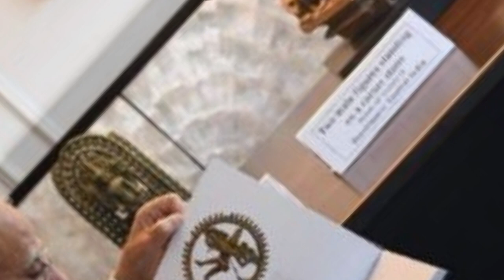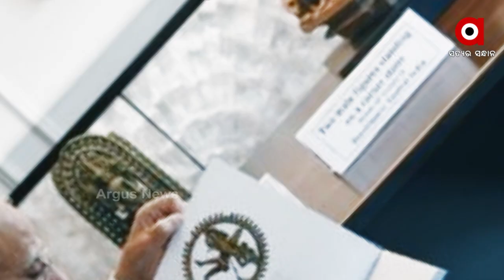ସଫଳ ହେଲା ପ୍ରଧାନମନ୍ତ୍ରୀ ନରେନ୍ଦ୍ର ମୋଦିଙ୍କ ଉଦ୍ୟମ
ଭାରତକୁ ଫେରିଲା ତା’ର ଅମୁଲ୍ୟ ପ୍ରାଚୀନ ସମ୍ପଦ । ସେସବୁ ସମ୍ପଦ ବିଭିନ୍ନ ସମୟରେ ଚୋରୀ ହୋଇ ଚାଲି ଯାଇଥିଲା ଆମେରିକା । ପୂର୍ବ ପ୍ରତିଶ୍ରୁତି ଅନୁସାରେ ଏବେ ଆମେରିକା ଭାରତକୁ ଫେରାଇଛି ସେହିସବୁ ପ୍ରାଚୀନ ସମ୍ପଦ ଯାହାକୁ କହାଯାଏ ଆଣ୍ଟିକ୍ୟୁଟି